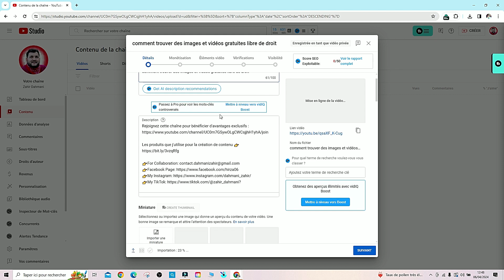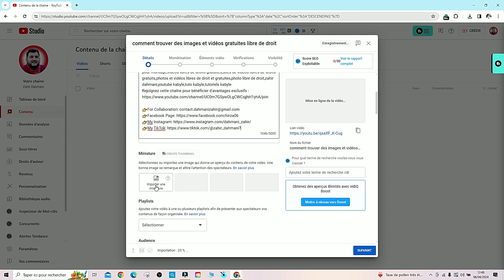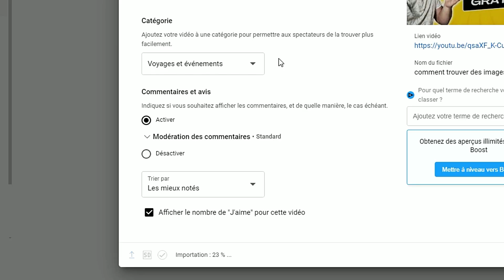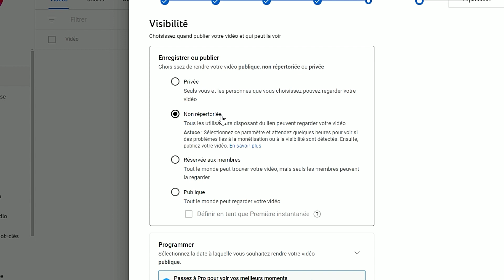Comment publier une vidéo sur YouTube étape par étape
Dans cette vidéo, nous allons vous guider à travers chaque étape du processus, depuis la création d'une chaîne YouTube jusqu'à la publication de votre première vidéo.

Découvrez comment créer votre propre chaîne YouTube en quelques clics seulement, et apprenez à naviguer dans l'interface conviviale de YouTube, que vous utilisiez un PC, un appareil mobile Android ou iOS. Nous couvrirons également les étapes détaillées pour mettre en ligne une vidéo, que ce soit depuis votre ordinateur ou directement depuis votre téléphone.

Que vous soyez un novice complet ou un utilisateur expérimenté cherchant à perfectionner son processus de publication, cette vidéo est faite pour vous. Rejoignez-nous pour apprendre toutes les astuces et les meilleures pratiques pour publier vos vidéos sur YouTube et atteindre votre public cible.

Ne laissez pas vos vidéos rester dans l'ombre. Apprenez dès maintenant à les publier sur YouTube et laissez votre créativité briller!

tutotutorielDevenir Youtubeurdevenir un youtubeurComment devenir youtubeurtuto youtubetutoriel youtubegagner des abonnés youtubecomment gagner des abonnés sur youtubeargent sur internetvivre de youtubecomment faire une bannièrecomment faire une bannière youtubetuto bannièretuto final cuttuto montagetuto miniaturecomment faire une miniature